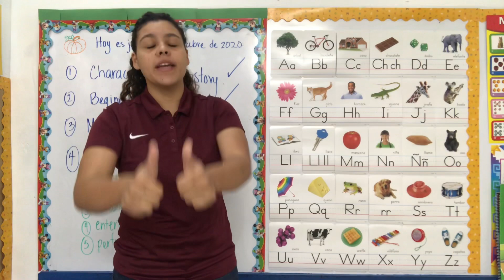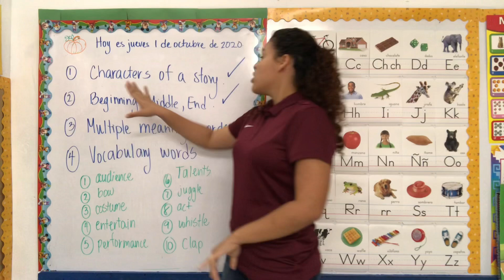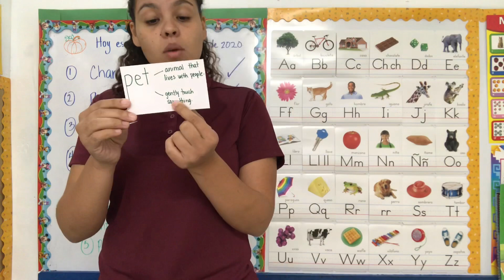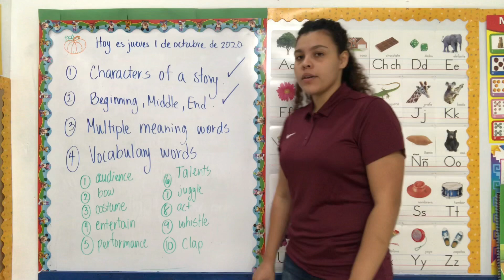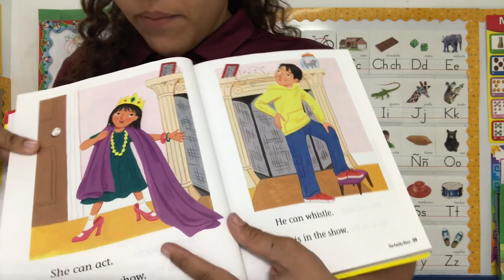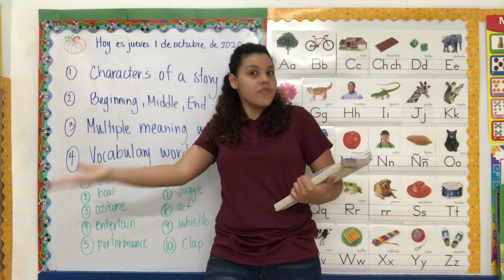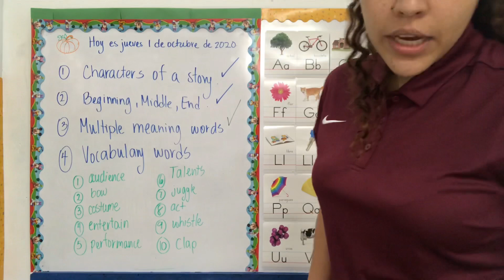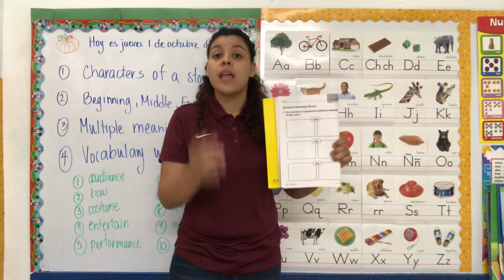English Kinder 1 oct